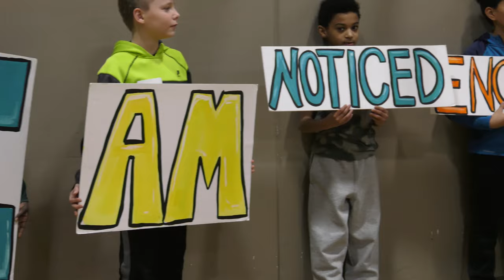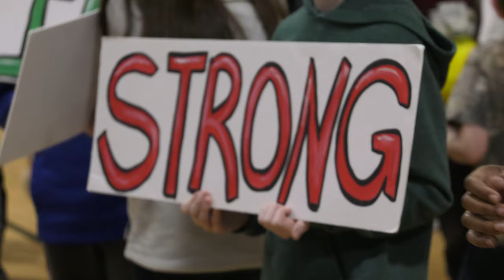'I Am Noticed' Spreads Kindness at SPE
“Our big goal here at Sunny Pointe Elementary is that every kid feels special. This program really showcases that every kid belongs.” – Whitney Richeson, 3rd Grade Teacher

Partnering with The Noticed Network LLC and the Blue Springs Education Foundation, SPE teachers, students and administrators are finding ways to spread joy and kindness.

Recently, assemblies and peer leader training sessions have been a key part of identifying positive traits and making sure every student feels at home in their classes.

Hear from participants on what the training and recognition means for the Puma student body.